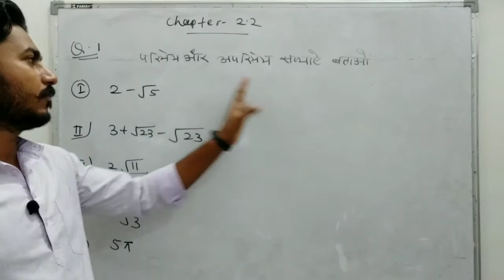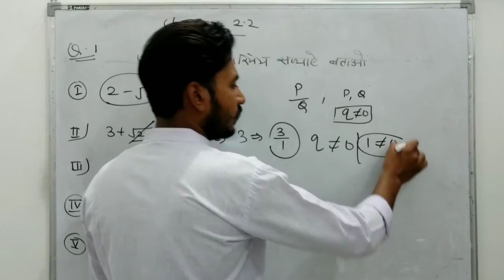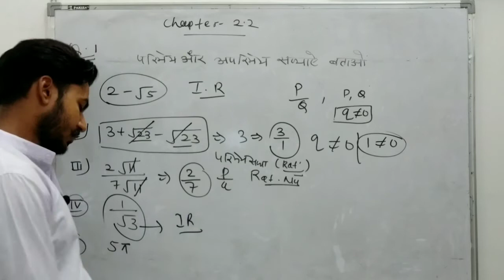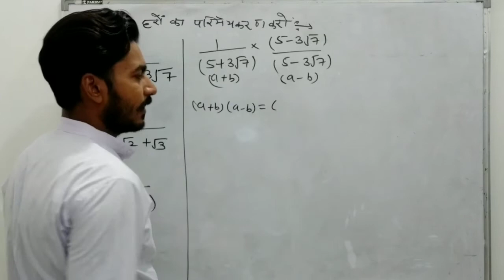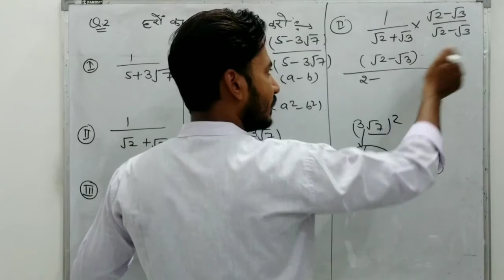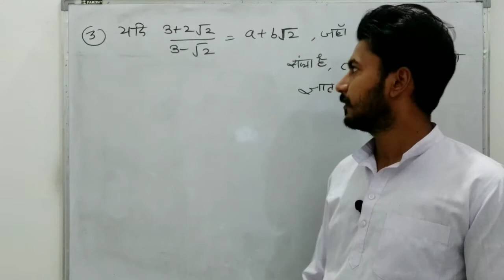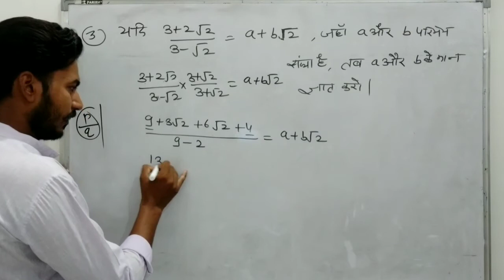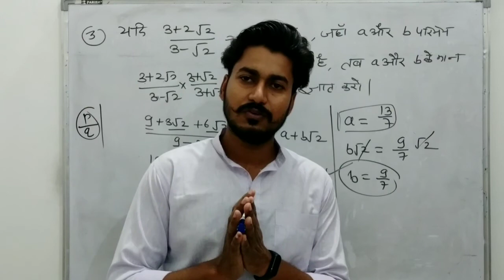Que (1,2&3) Ex 2.2 (complete) Number system Class 9 NCERT RBSE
Que (1,2&3) Ex 2.2 (complete)
Number system Class 9
NCERT RBSE

   ✳️previous video✳️

(COVID-19) के प्रकोप  पर नजर रखे हुए हैं, स्थिति तेजी से बदल रही है, हमारी प्राथमिकता आपकी सुरक्षा औऱ भलाई है।

याद रखिये जब आप यात्रा कर रहे होते है
तो आप सामान्य लोगो के सम्पर्क में आ जाते हैं जिससे वायरस फैलने की संभावना अधिक रहती है
इसलिए यात्रा करते वक्त खास ध्यान रखे,अगर यात्रा करना जरूरी है तभी करे।

वही अगर आपको स्वास्थ्य संबंधित कोई संदेह है तो डॉक्टर से परामर्श करे।
साथ ही नियमित रूप से अपने हाथ साफ करें, सामाजिक संपर्क से बचे।
यदि आपको वायरस का कोई भी लक्षण दिखाई दे रहे हैं तो तुरंत डॉक्टर से बात करे।